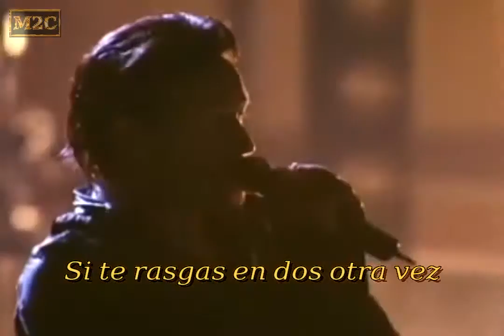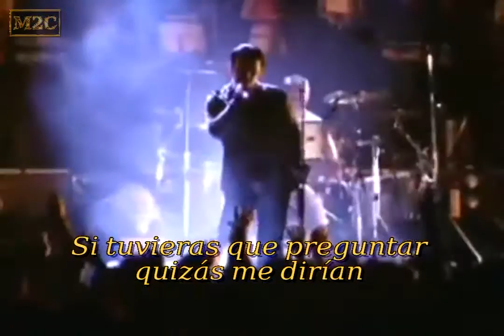U2 - Bad - Elevation Touer 2001 (subtitulos español)